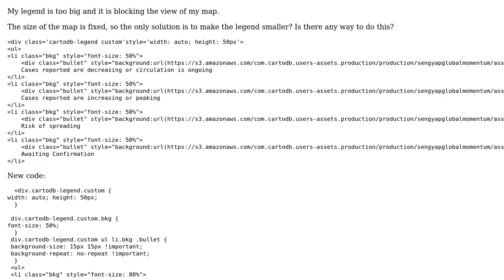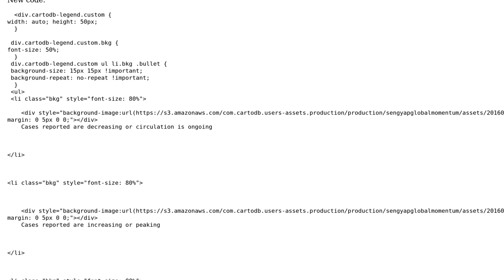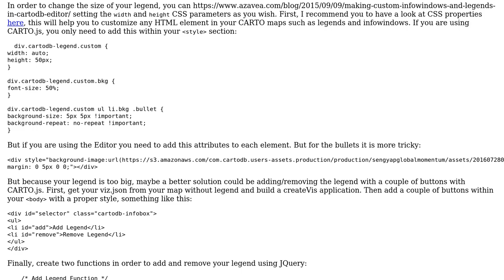GIS: Change the size of legend on Cartodb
With thanks & praise to God, and with thanks to the many people who have made this project possible! | Content (except music & images) licensed under CC BY-SA | Music | Images & others | With thanks to user ramiroaznar user Kirk Kuykendall user Geomap and the Stack Exchange Network Trademarks are property of their respective owners. You are responsible for your own actions.